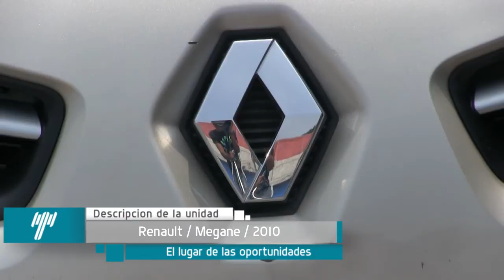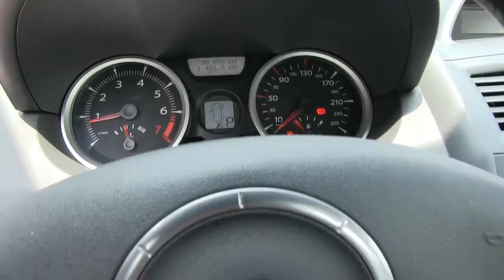Renault / Megane / 2010